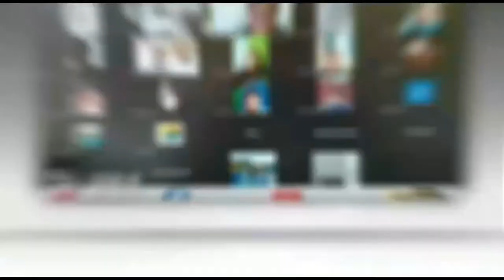Polisi Grebek Rumah Pelaku Begal, Modus Pura-Pura Menolong Korban